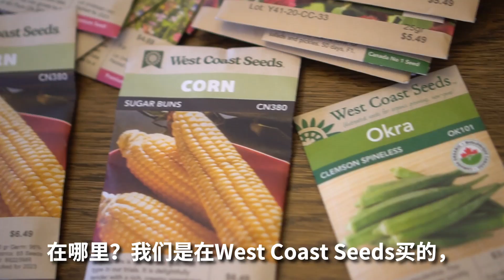十二月的菜园：严寒天气依然能采收到味道甜美的大白菜！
技术要点：1、优选包心紧实的大白菜品种，建议使用中国大白菜品种Chinese Gold 。包心紧实是抵御严寒的一个重要条件。2、准时播种，保证在九月底霜冻之前包心，建议在7月25日至8月5日之间直播。3、使用干净的肥料避免根蛆为害。4、播种后至九月底覆盖防虫网预防菜青虫。5、采用轮作避免大根病。6、十月初采取防寒措施，如收集干树叶把大白菜深埋起来，并覆盖塑料拱棚避免树叶被风吹走。